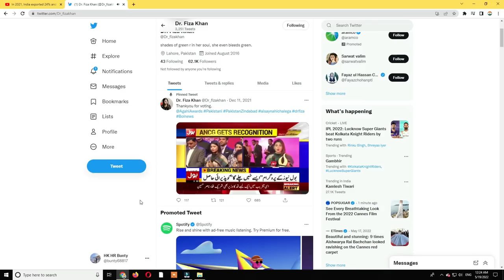Fiza Khan, who cursed India after seeing 1 dollar 200 Pakistani rupee, lost her cool 😂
Fiza Khan, who cursed India after seeing 1 dollar 200 Pakistani rupee, lost her cool 😂 | pak media on india latest | pakistani media latest | pakistani reaction